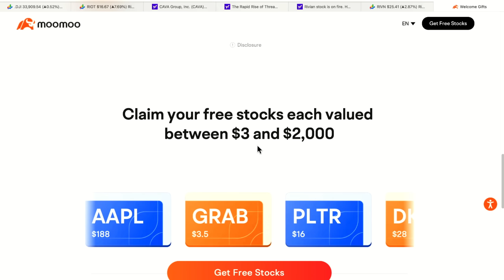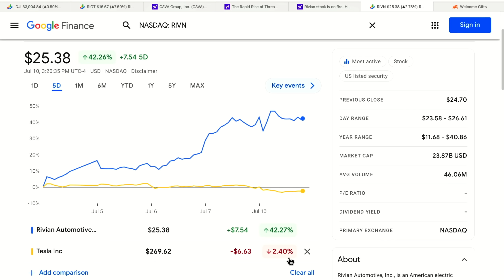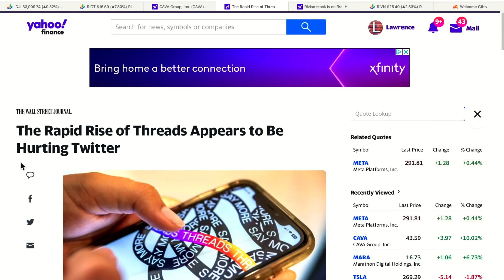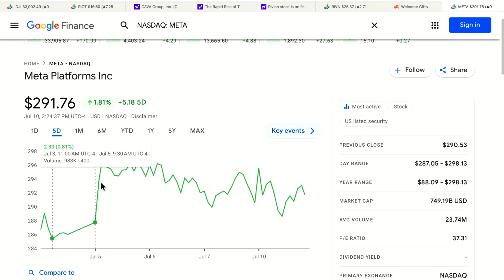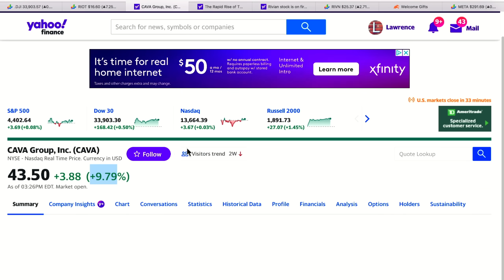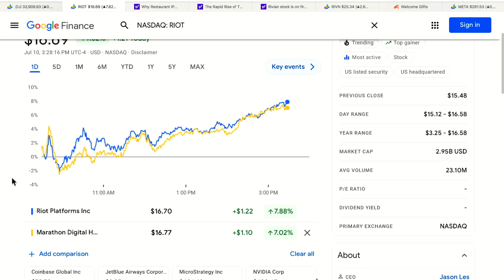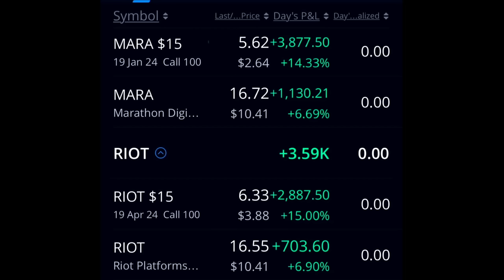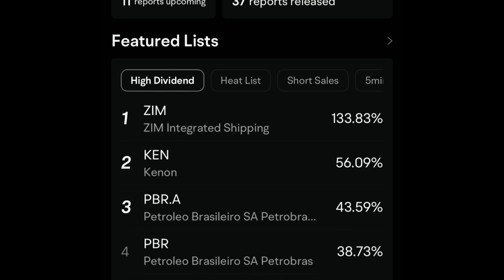STOCKS SET TO EXPLODE! | THIS WEEKS PLAYS!!